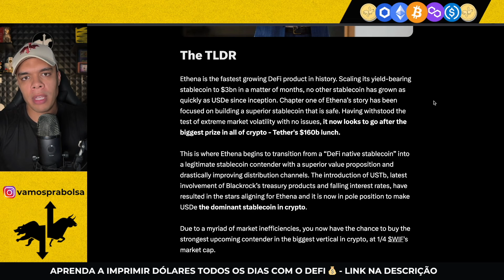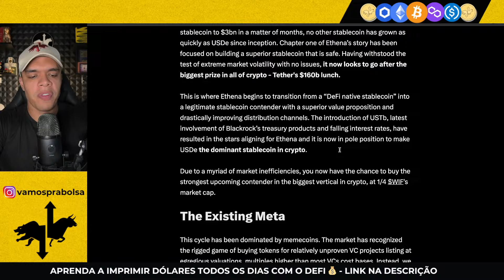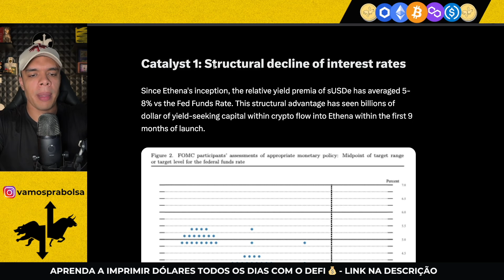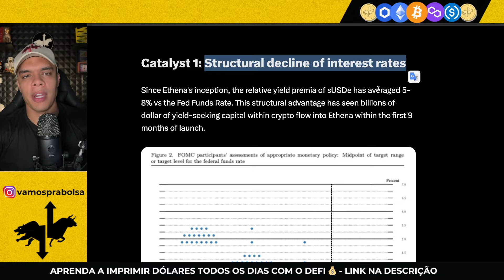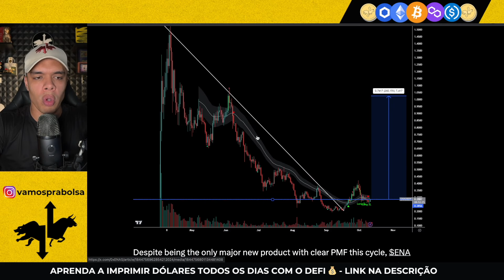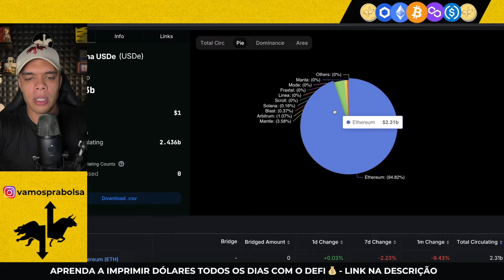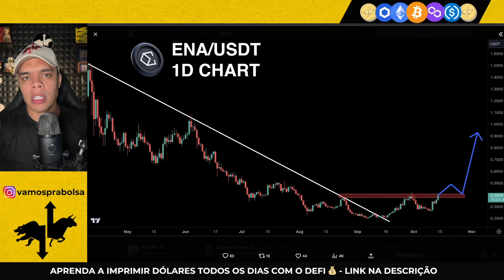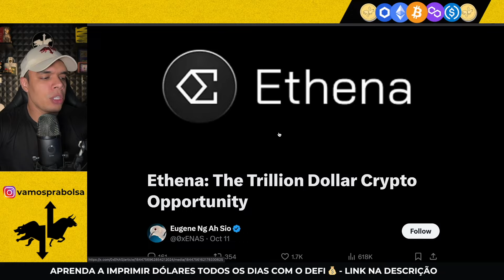ESTUDO COMPLETO - ETHENA (ENA) - O projeto de $1 trilhão?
💰 Imprima dólares todos os dias de onde estiver no mundo com os melhores projetos cripto usando o DeFi:

🤑P2P usando a 4Pay - Compre cripto e mande direto para sua carteira
(Cupom VAMOSPRACRYPTO)

📊 Sobre o Vamos Pra Cripto 📊

⬇️ [CAPÍTULOS]

(00:01) Se inscreva
(02:01) Deixa o like!
(04:01) Compartilha
(06:01) Ficou com dúvida? Deixa nos comentários!